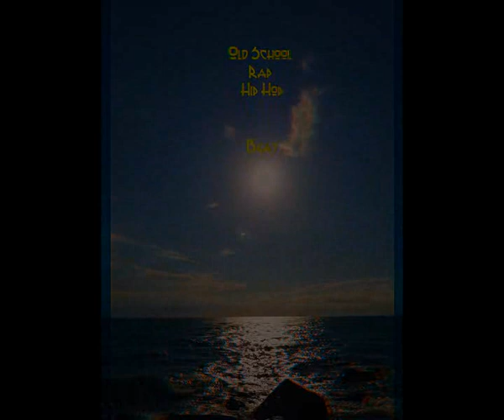90's Hip Hop Beat Rap Instrumental 473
Eddy Giaguaro aka Sensi Skunk